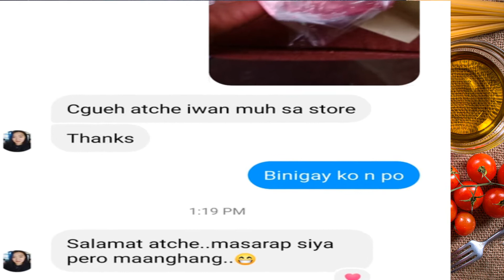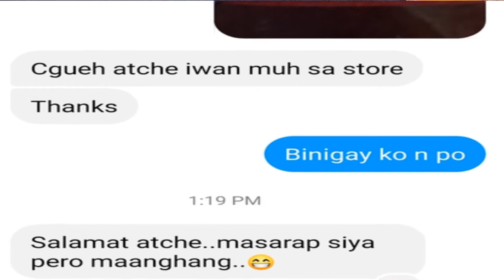PINANGAT ESPECIALTY FROM BICOL, NANDITO NA SA BAGUIO!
Specialty ng Bicol, Pinangat. Ginataang dahon ng gabi. Nandito na sa Baguio!